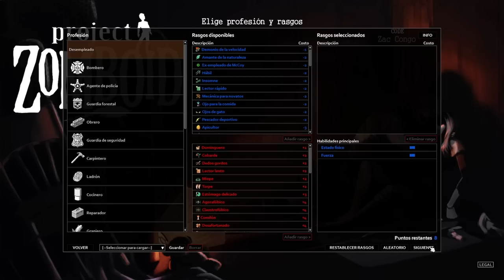Cuántos bidones se puede llenar en un surtidor? - Project Zomboid